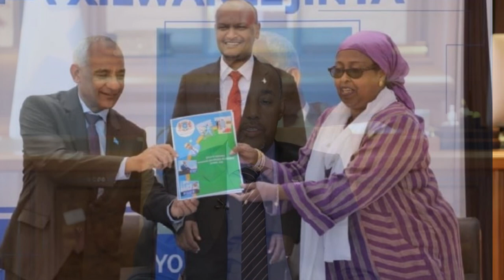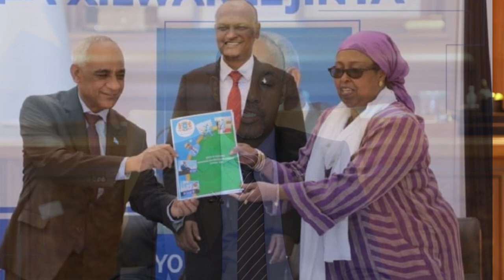DEG DEG Fadeexad Taliye Xijaar oo Hantidii Qaranka u dhacay Qabilkisa & Dacwad Maxkamad Hanti Dhowrk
DEG DEG Fadeexad Taliye Xijaar oo Hantidii Qaranka u dhacay Qabilkisa & Dacwad Maxkamad Hanti Dhowrka qaranka uu saarayo, kiisaskii ugu badnaay oo musuq ah ayaa lagu hayaa taliya booliiska soomaaliyeed wuuna dhuumaaleysanayaa hanti dhowrka ayaa goor dhaw shaacin raba dhaca uu qaranka u geystay taliye xijaar